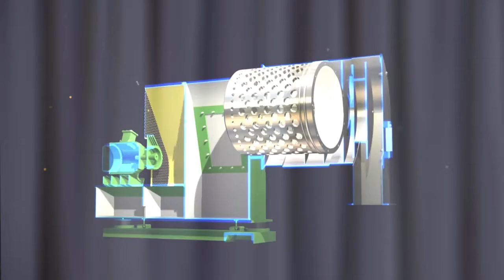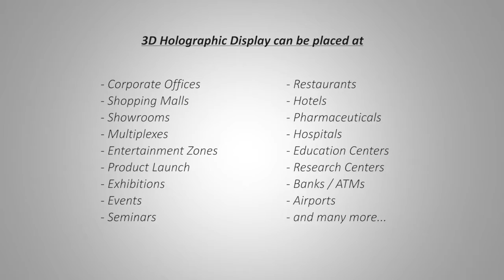3d display by www holopixelo com in India, Mangalore, Ambattur, Tirunelveli, Malegoan, Gaya, Jalgaon